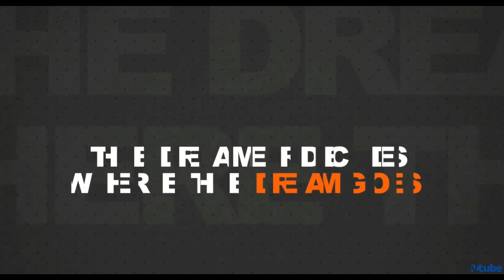Decide For Your Dream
🛑CLICK ON THE LINK BELOW TO DU SCRIBE TO THE CHANNEL

Don’t forget Basic Building Block 7! Chief Pathman Senathirajah reminds us to always ask questions and seek guidance from the people who want us to succeed just as much as we do — our Uplines. Watch now!